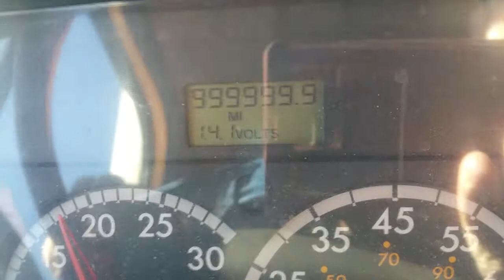Million Mile Rollover